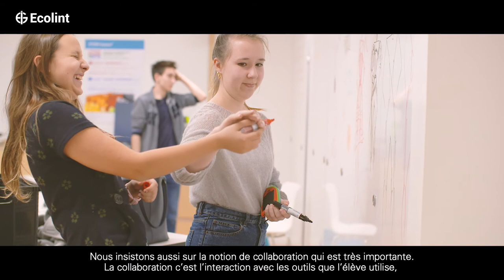Les arts visuels à l'Ecolint - Quand la créativité s'allie à l'expression humaine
Qu’ils soient étudiés dans le cadre du programme, choisis comme une activité extrascolaire ou pratiqués quotidiennement par passion, les arts visuels sont un des piliers de l’éducation à l’Ecolint.